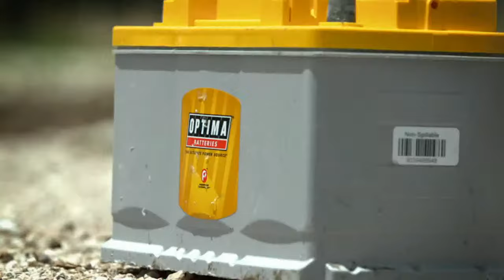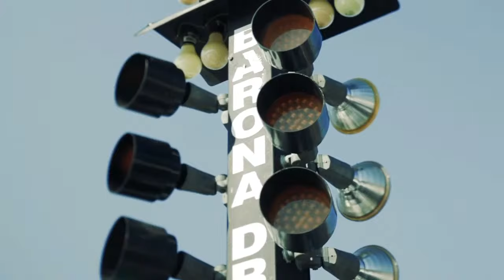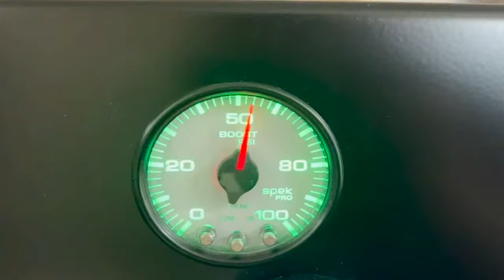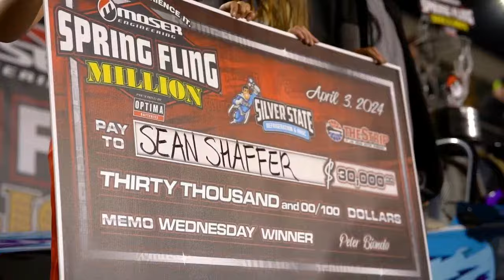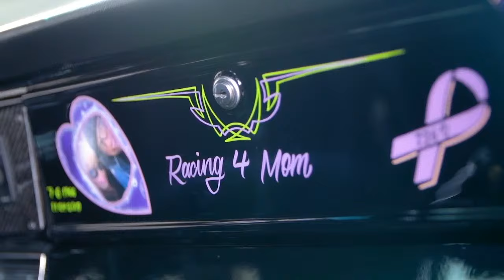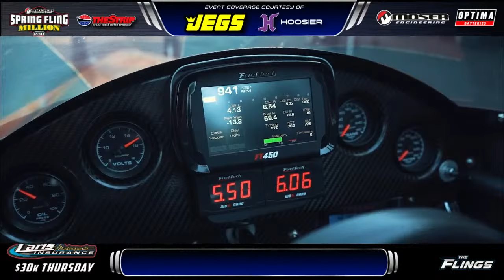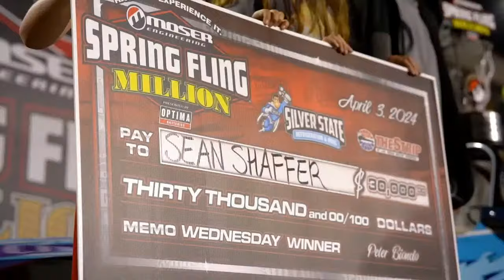2024 Spring Fling Million - Laris $30K Thursday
Laris $30K Thursday.